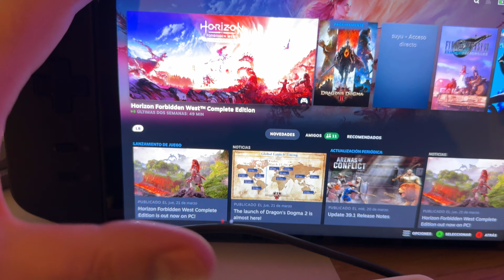Horizon Forbidden West en ROG Ally y LEGION GO próximamente ✨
En los próximos días os mostraré qué tal, pero el rendimiento que estoy obteniendo en estas fases iniciales es increíble. Vais a disfrutar mucho de Horizon Forbidden West en la ROG Ally y LEGION GO ✨🏹￼.